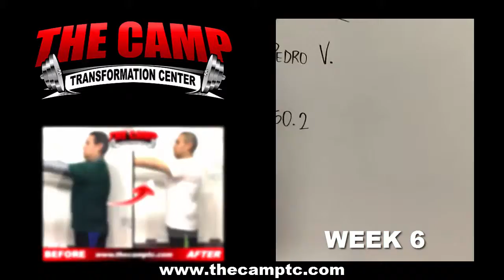Chatsworth Weight Loss Fitness 6 Week Pick Your Challenge Results - Pedro Valencia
We will now check the result of Pedro's 6 week pick your challenge!